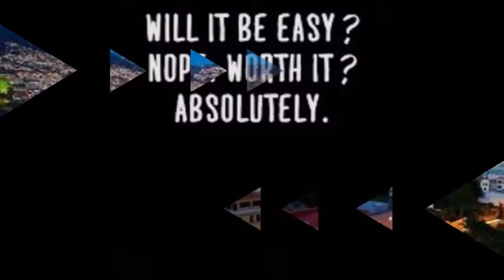ക്രിസ്ത്യാനോ റൊണാൾഡോ ചരിത്രം